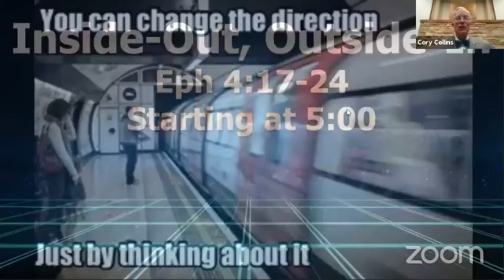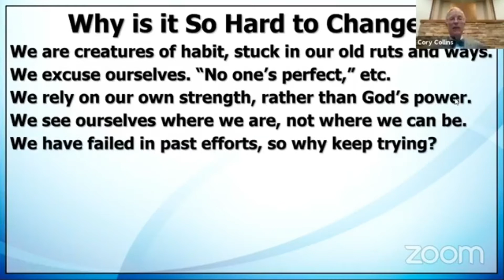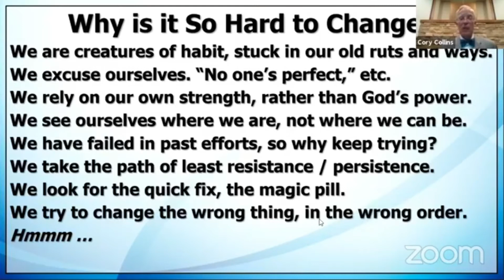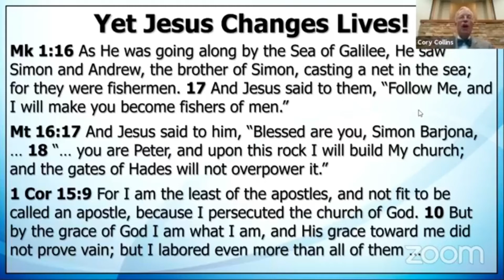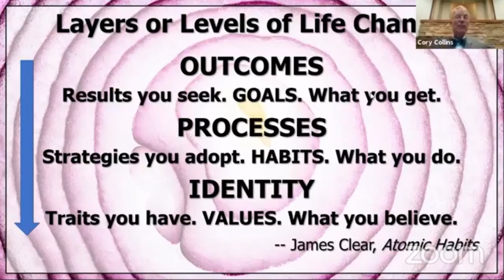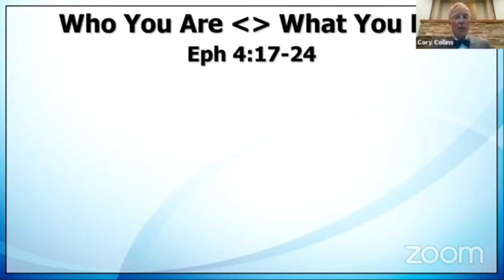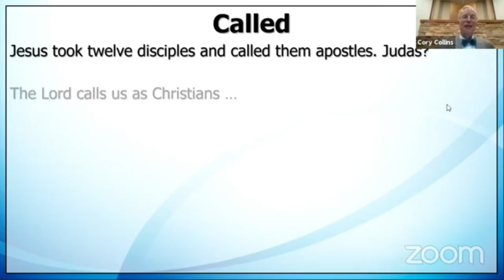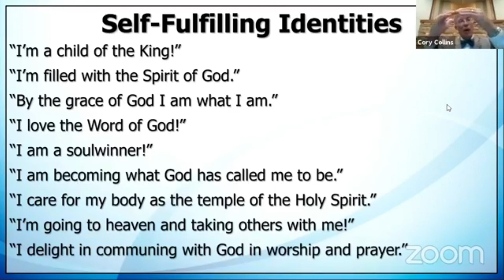Inside Out, Outside In